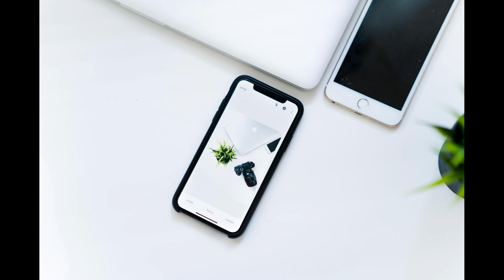Podcast n°3 : Apple ou Google ?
Hello, Salut, bref bonjour bonsoir !

Aujourd'hui je te parle de choix de smartphone. Dans ce podcast se glissent des conseils pour arriver a faire un choix de smartphone. que ce soit le premier ou pas, tout est bon à prendre.